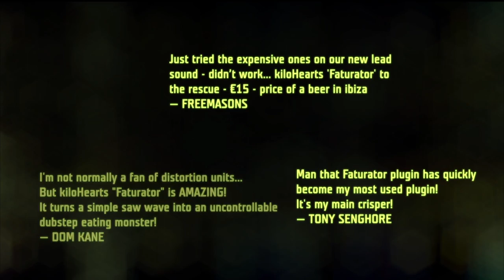kiloHearts Faturator Rack Extension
Kilohearts' acclaimed distortion plugin Faturator is now also available as a Rack Extension for Reason!